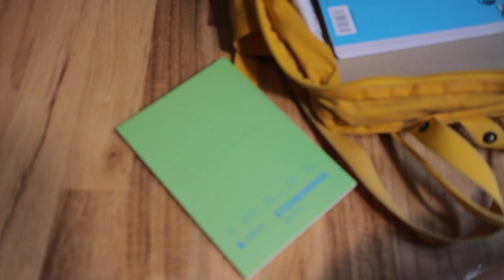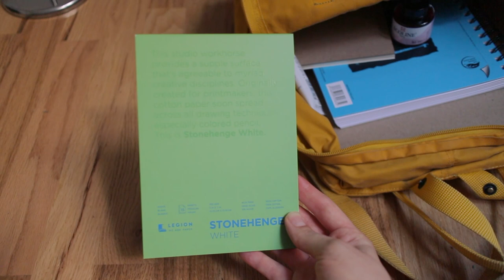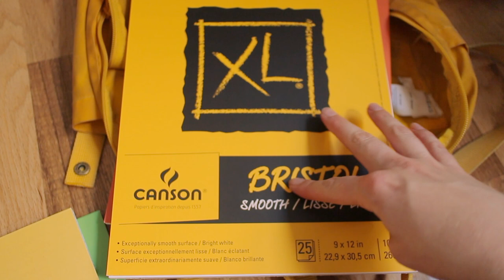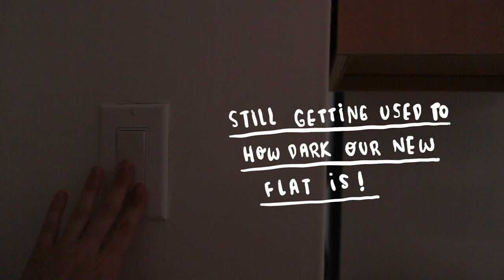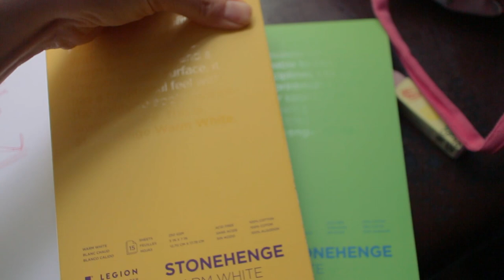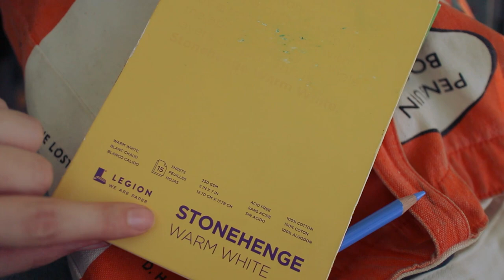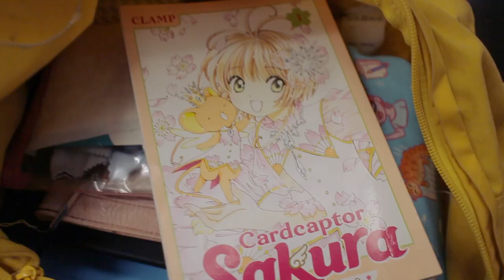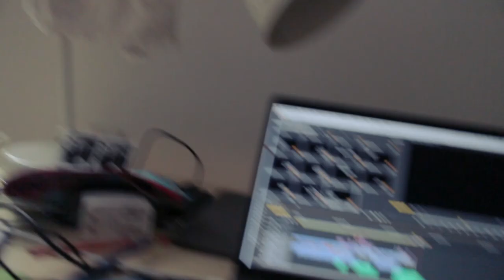Art supply haul + trying new sketchbooks NYC VLOG ~ Frannerd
In this video: (finally) buying art supplies, trying lots of sketchbooks you recommended me, having a bad couple of weeks and getting to know my new home city.

Legion Paper, Stonehenge White
Legion Paper, Stonehenge Warm White (by far two of my fav)
Canson XL Bristol smooth
Legion Yupo Medium
Canson XL Mix Media
Ecoline 390, Pastel Rose
Bombay blue india ink
Acryla Gouache in:D118 Lilac, D121 Pale Lilac, D104 Pale Agua, D194 Primary White and D037 Cream Yellow

YOU CAN BUY "ABOUT TO LEAVE" MY NEW BOOK HERE

VIDEO CREDITS

Things you don't know about this video: it's really funny when I see tweets from my friends saying "oh it's finally getting colder here in the UK!" and it's still really hot in NY. I can't believe we're about to turn one month living here already! I still don't have my computer back and I miss it badly guys. Luckily Ed lets me uses his laptop when I need to edit or catch up with my emails (thank you so much Ed!). This week I finally painted with gouaches and I can't wait to show you the results next weeek! Have a lovely weekend ma nerds ;)